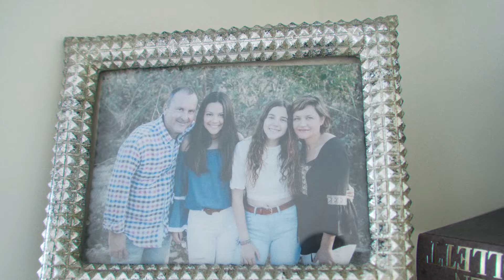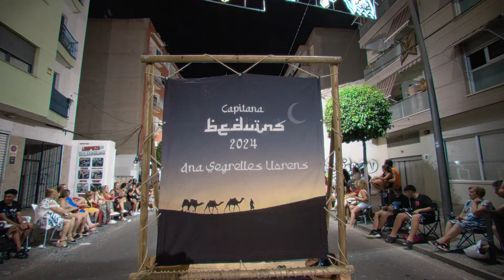Ana | Capitanía Beduinos 2024 | Villajoyosa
Para hacerla mas dichosa, sus hijas sus joyas dieron, y a su placer le pusieron por nombre: ¡Villajoyosa! 🌴💎. Ana Segrelles Llorens se alza como la gran capitana de los Beduinos en este 2024. Un cuento moderno que traemos para tí.

Francisco Arjona
Marta Carmona